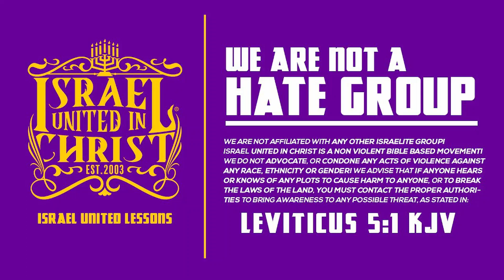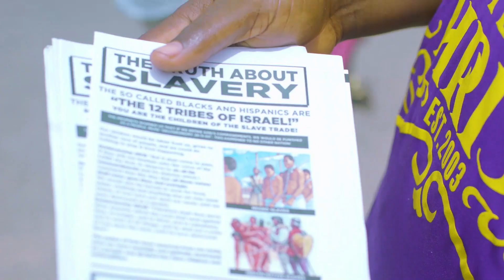Israelites in Nigeria , Take Your Rightful position!